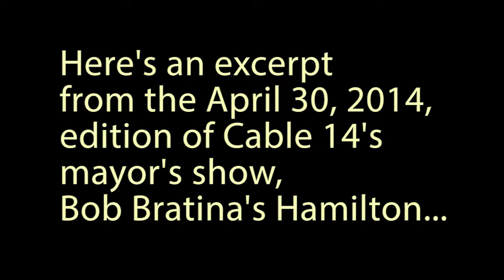Bob Bratina's Hamilton (April 30, 2014) excerpt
A snippet of Mayor Bratina's interview with Dr Jack Gauldie, McMaster University Department of Pathology and Molecular Medicine.
Catch Bob Bratina's Hamilton on non-City Council-meeting Wednesdays at 5:30, 7:30 & 8:30pm on Cable 14, available only on Cogeco, Rogers & Source Cable.